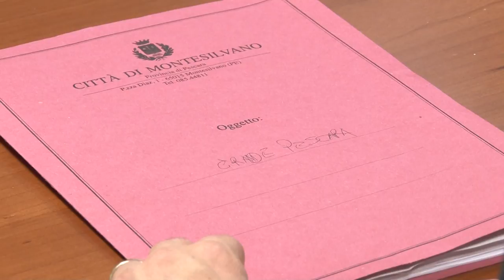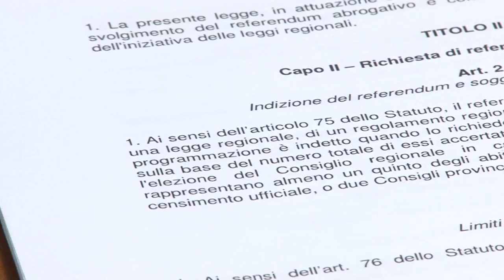Nuova Pescara. Maragno chiede più tempo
I tempi indicati dalla Regione sono troppo brevi, dopo anni di inattività. Il sindaco di Montesilvano, Francesco Maragno, torna sulla polemica relativa all'istituzione della Nuova o Grande Pescara, con la fusione dei comuni di Pescara, Montesilvano e Spoltore.